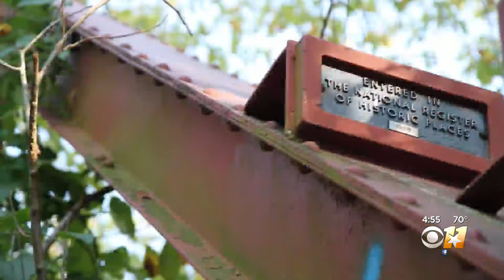Ghost Stories: The Legend Of Goatman's Bridge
The tortured soul of a goat farmer is said to haunt the dank creek bed under Old Alton Bridge in the form of a phantasm which is half man and half goat.